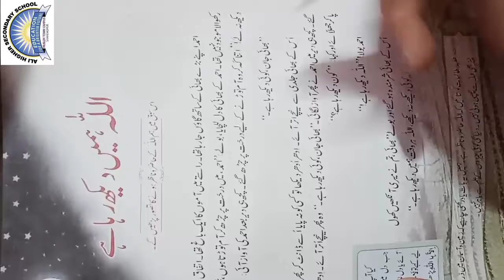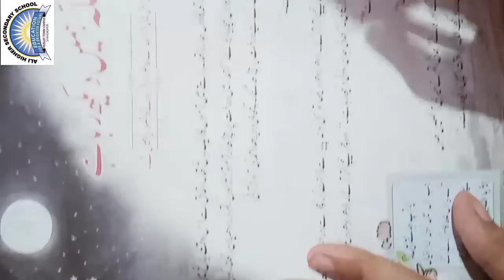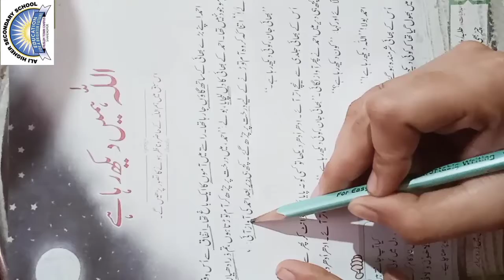Ali Higher Secondary School M/T SHD, Class: Two Sub:: Islamyat, Lec: 04